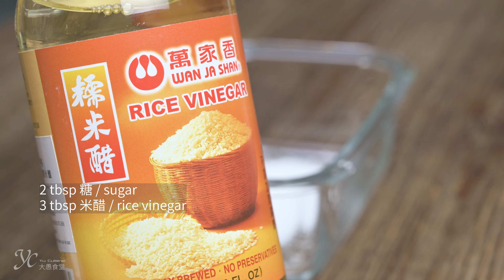Pickled Radish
Pickled Radish Recipe

Ingredients:
radish about 12cm long
1 tsp salt
2 tbsp sugar
3 tbsp rice vinegar